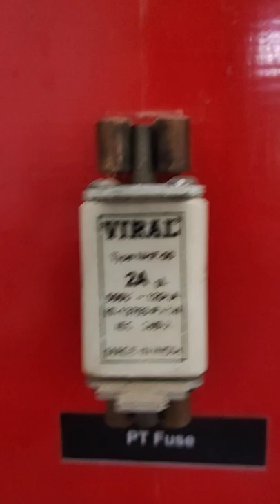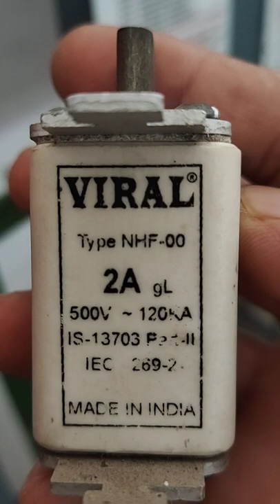Cartridge fuse।। Electrical fuses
cartridge fuse।। फ्यूज को कैसे लगाया जाता है फ्यूज सर्किट में कैसे काम करता है यह इस वीडियो में देखिए।